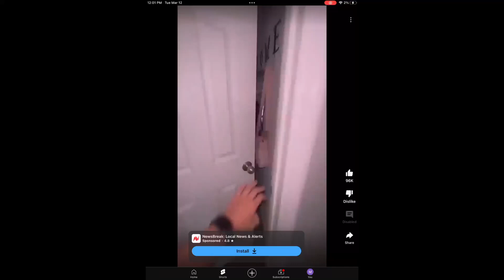Newsbreak ads be like:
Make this YouTube short